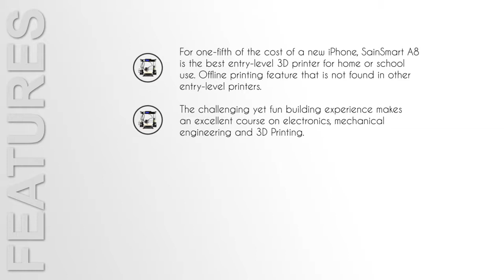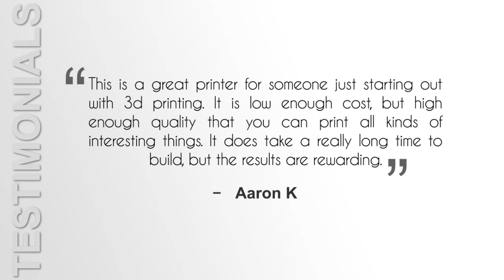SainSmart x Anet A8 Prusa i3 3D Printer Review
In our full review you will learn all about the SainSmart A8 3D Printer Kit. This is an entry level 3D printer kit with advanced 3D printer features.

Click on the link for our full review.